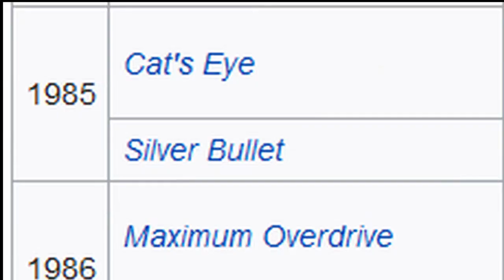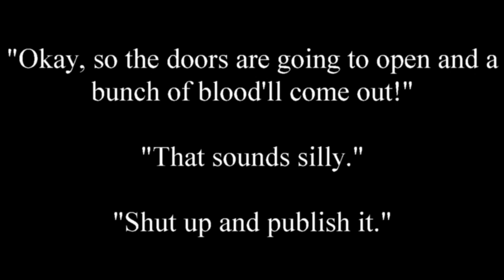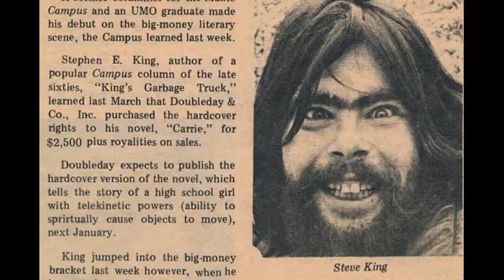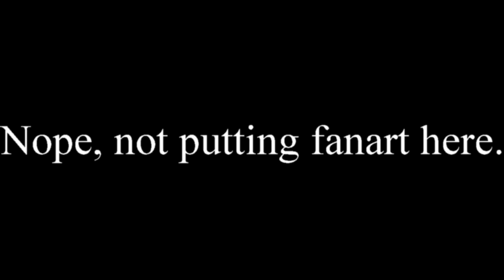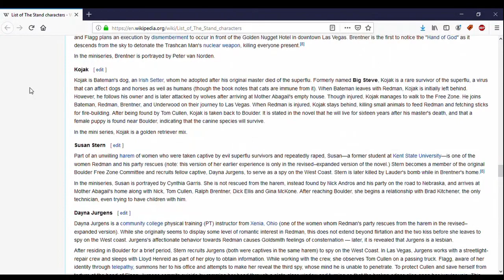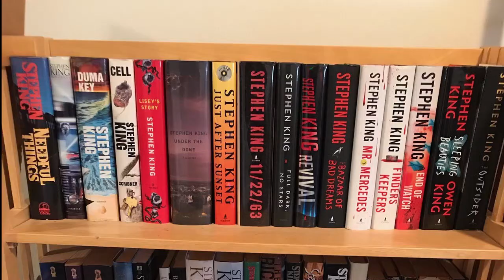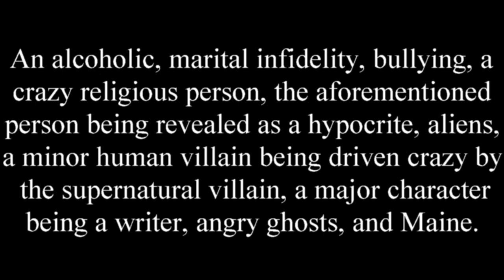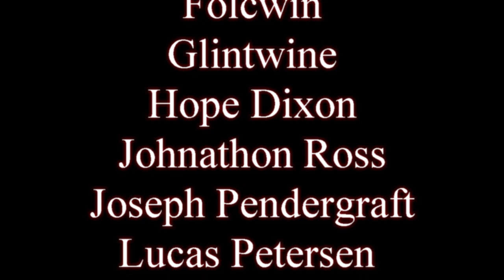The secret to Stephen King's success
The things that make your dad like this guy.